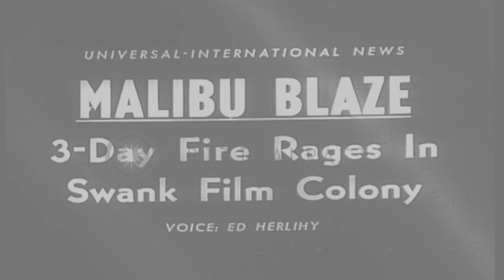Swank Hollywood Film Colony is destroyed by the raging forest fire in Malibu,Cali...HD Stock Footage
Swank Hollywood Film Colony is destroyed by the raging forest fire in Malibu,California.

A forest fire at Malibu,California. Swank Hollywood Film Colony is destructed as a result of a massive forest fire. Huge clouds of smoke rises. Civilians watch the destruction. Firemen douse fire with water hoses. Burnt cars and demolished buildings. Men remove the debris. Location: Malibu California. Date: December 4, 1958.

57,000+ broadcast-quality historic clips for immediate download.